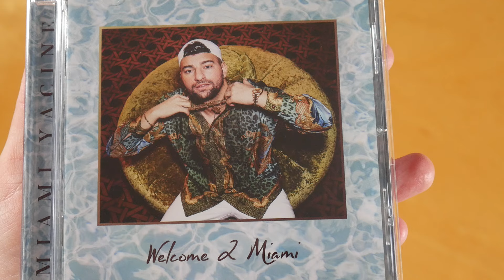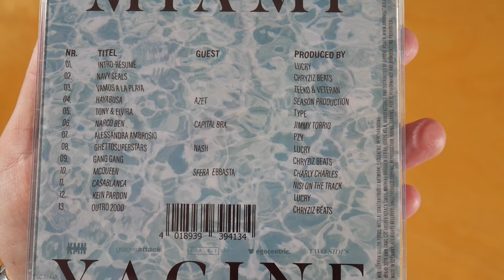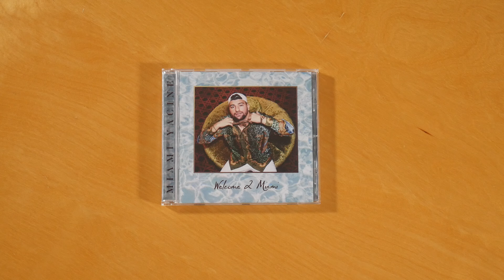Miami Yacine - Welcome 2 Miami CD Unboxing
In diesem Video zeige ich euch Welcome 2 Miami von Miami Yacine.
► Hier könnt ihr das Album kaufen:
Bundle: ausverkauft
Mehr von Miami Yacine

► ALBUM INFOS
Miami Yacine - Welcome 2 Miami
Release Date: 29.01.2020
Kaufpreis: ?

Welcome 2 Miami Tracklist:
01. Intro-Résumé
02. Navy Seals
03. Vamos a la Playa
04. Hayabusa (feat. Azet)
05. Tony & Elvira
06. Narco Ben (feat. Capital Bra)
07. Alessandra Ambrosio
08. Ghettosuperstars (feat. Nash)
09. Gang Gang
10. McQueen (feat. Sfera Ebbasta)
11. Casablanca
12. Kein Pardon
13. Outro 2000

Welcome 2 Miami Info:
Das Album von Miami Yacine erschien am 29. Januar 2020 über KMN Gang.